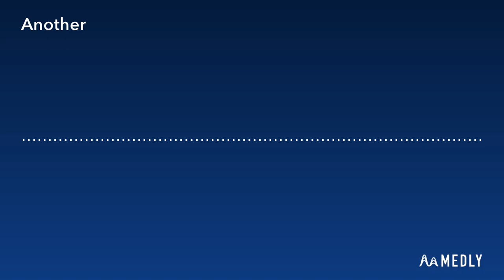【Medly】自作BGM :Another